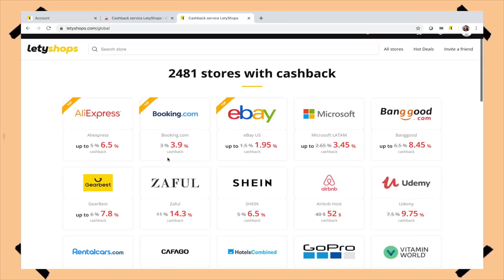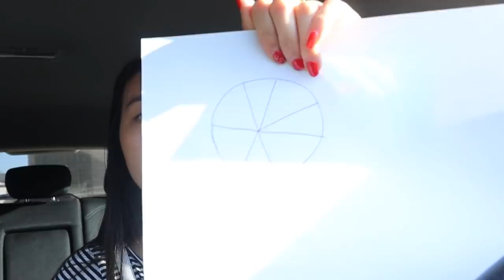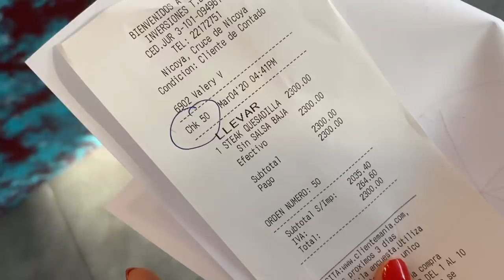Pido COMIDA por medio de mis DIBUJOS 😱DESASTRE DE DIBUJOS |Cocochickyy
Amiguines!!! Espero que les haya gustado mucho el video, no me juzguen por mis dibujos. Por favor!

I ORDERED food based on what I draw.